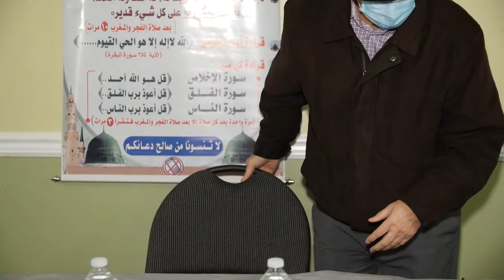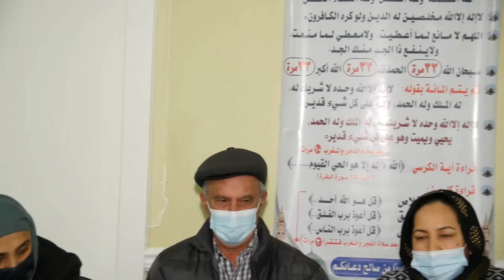Afghan Canadian Association of BC Dec 2021 Election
Filmed by Caravan Studio, Vancouver, BC